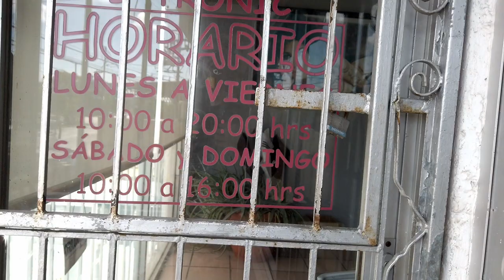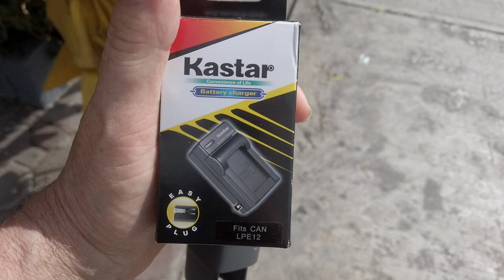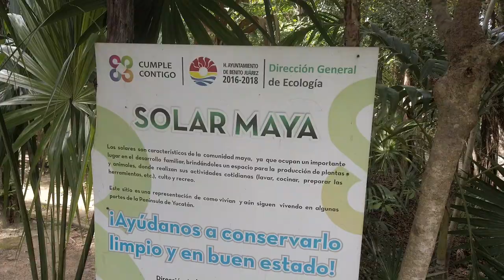Solar Maya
This is a place in the big park called Solar Maya.
I will be taking the drone up for a flight on the next one, showing you the Solar Maya

Moderator list
Shawn S
She Devil Adventures
Wakey RC
Nomadic Ratpack
JSKenterprise
Diane Phoenix
Ronney Braun

T1B4C7